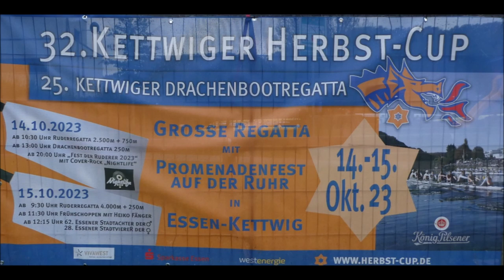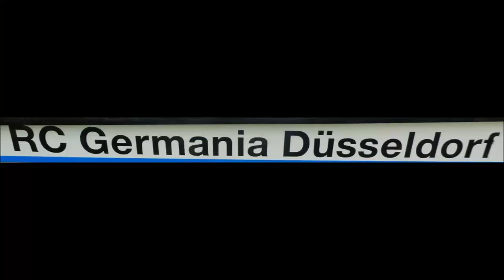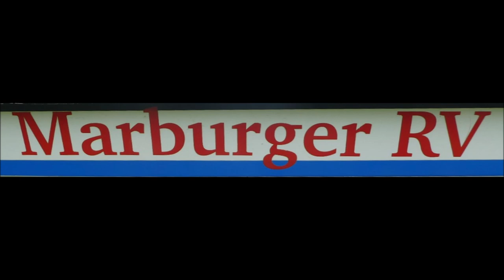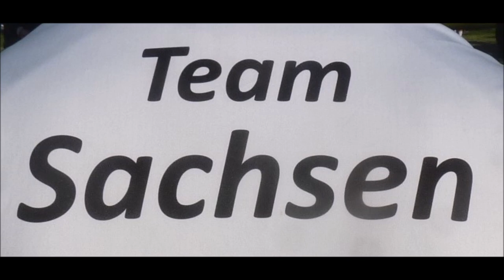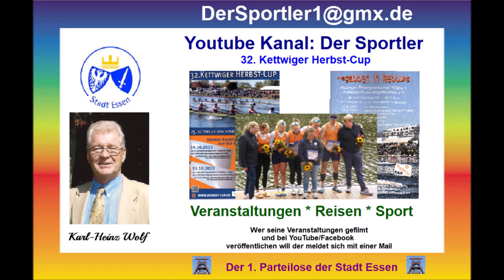Essen-Kettwig * 32. Kettwiger Herbst-Cup * Die Rennen * Bildimpressionen * 15.10.2023 * Nr 4